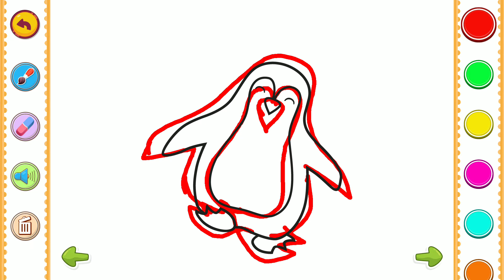Drawing/Colour after outline